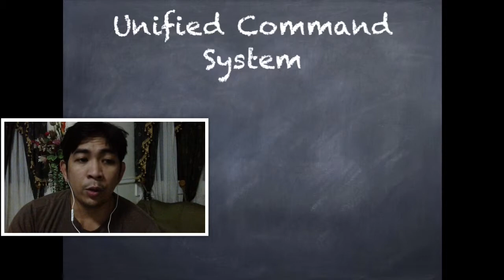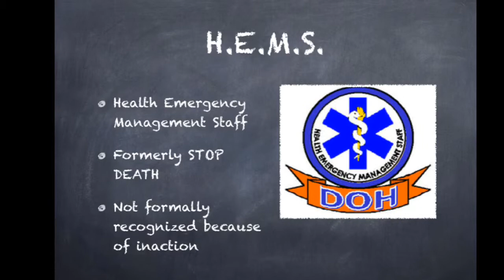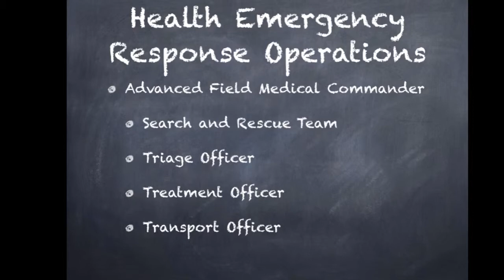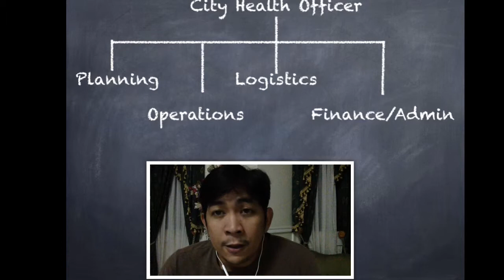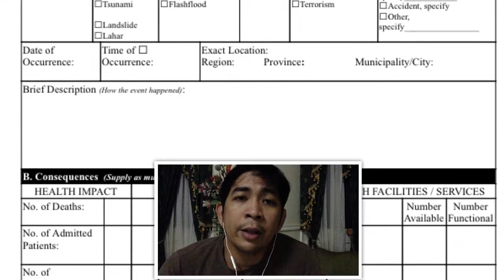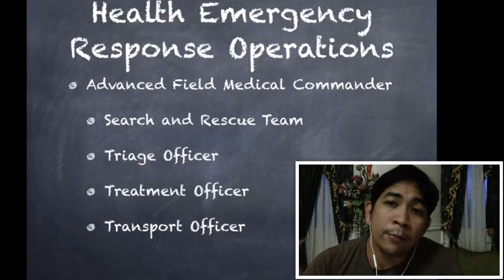Integrating ICS into Health Emergency Management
When Typhoon Glenda hits the City of Olongapo, there came a chance to integrate Basic Incident Command System Structure to handling health emergencies especially in evacuation Centers.
Led by Dr. Rodrick Bustamante as the City Health Officer and Dr. Zero Mella, as the HEMS Coordinator, a more efficient way of reporting, documenting, and responding to health emergencies was utilized and hence will become the standard to which future events will be based on.